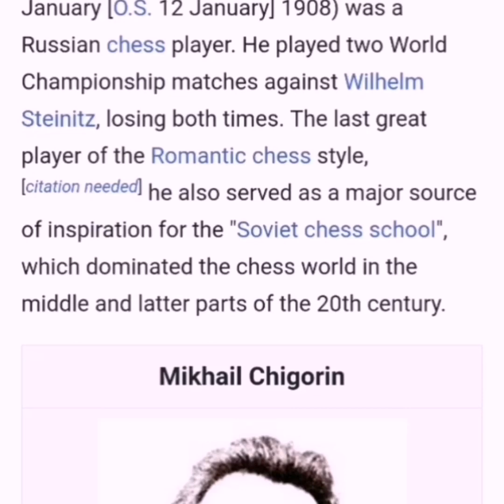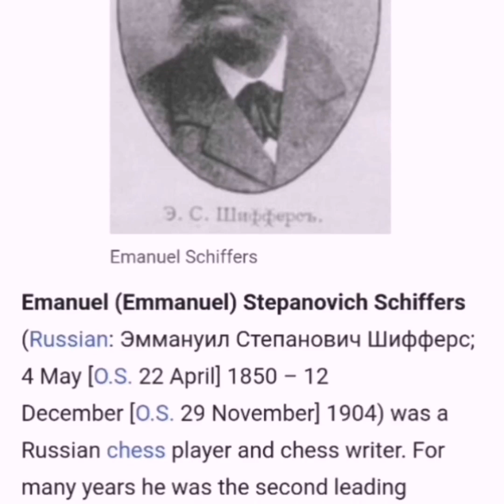طرائف عظماء الشطرنج 5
طرفة المجهولين